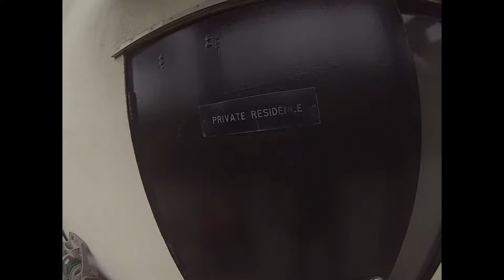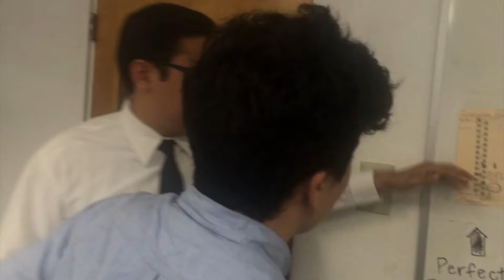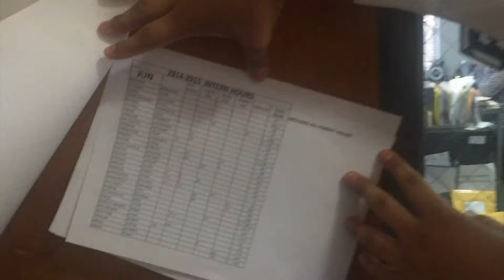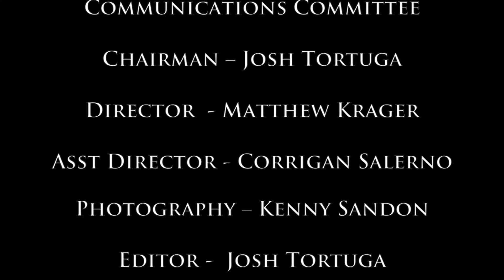Servite TV Episode 1 Season 5